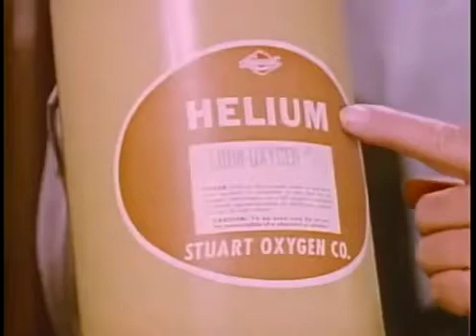Irwin A. Moon [The Moody Institute of Science (MIS)] - Invisible Forces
“The Moody Institute of Science (MIS) was founded in 1945 by the Moody Bible Institute and Irwin A. Moon as an evangelical group that used science demonstrations to preach to the masses.

A California pastor who had been using science experiments in his sermons since the early 1930s, Moon believed that the marvels of science provided visible evidence of a divine plan of creation.

In the late 1940s, MIS—with Moon as their director—began producing a series of technologically innovative, often riveting, and always religiously motivated science and social studies films.

As James Gilbert in Redeeming Culture and Heather Hendershot in Shaking the World for Jesus demonstrate, these films provided a religious interpretation for science, offering their viewers—in the church as well as in the American military, the public school system, and industry—a glimpse of a natural world so complex that it could only be explained, according to the films' narrators, through the existence of a higher power or an intelligent designer.

In fact, MIS's first films—like The God of Creation (1946) and God of the Atom (1947)—were conceived of precisely as "Sermons from Science," a concept Moon developed in the late 1930s while conducting live scientific-evangelical demonstrations, the most famous of which included running a million volts of electricity through his body.”